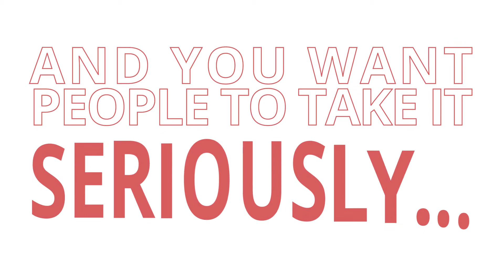Why Humor Works for Explainer Animations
Ready to bring a touch - or a truckload - of humor to your explanation?

Visit us at nextdayanimations.com to bring your project to life!